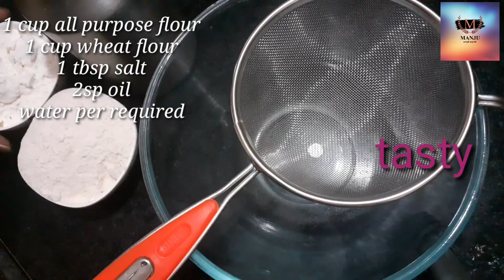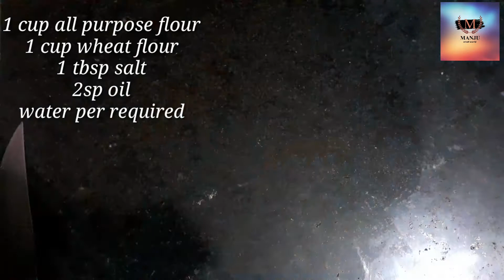Cheese paratha ఇలా చేసిపెడితే పిల్లలు చాలా ఇష్టం గా తినేస్తారు / simple cheese paratha recipe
Cheese paratha ఇలా చేసిపెడితే పిల్లలు చాలా ఇష్టం గా
తినేస్తారుతినేస్తారు / simple cheese paratha recipe
Ingrediants
Oil as per required
Cheese
Thank you friends
cheese paratha
paratha recipe
manju small world